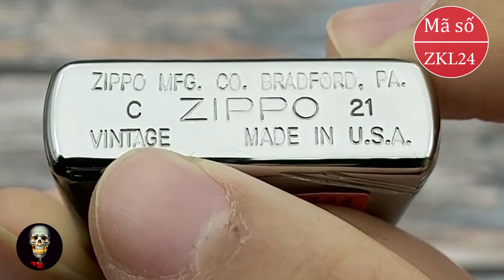Hộp quẹt zippo đơn giản mà rất đẹp | Replica 1937 logo Zippo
Hộp quẹt zippo đơn giản mà rất đẹp thuộc dòng Replica vintage 1937 có khắc chìm logo Zippo, sản phẩm được shop ZIPMEN ship COD toàn quốc và bảo hành trọn đời nên ae yên tâm mua hàng nhé:

Mã số sp: ZKL24 giá 750k!